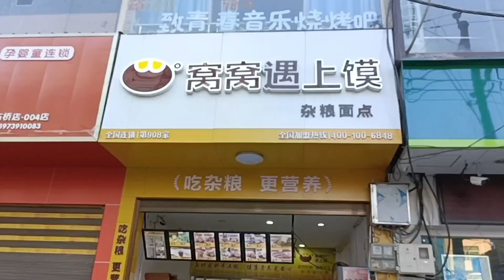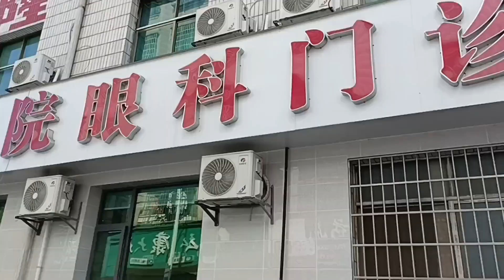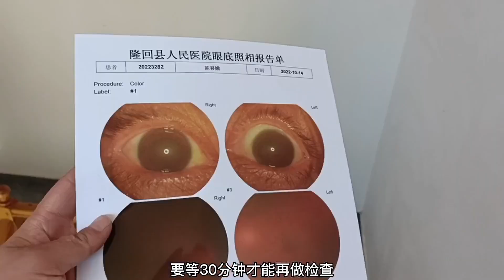小希陪妈妈到县城看眼睛，医生检查后说有白内障和近视，要做手术